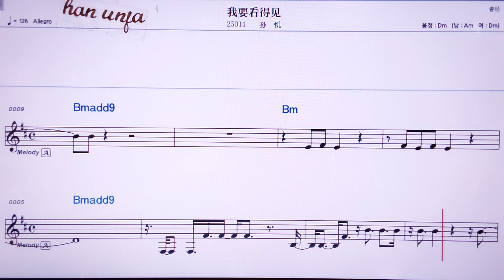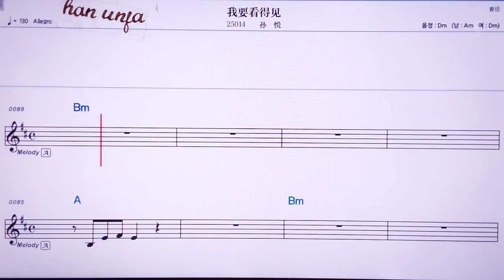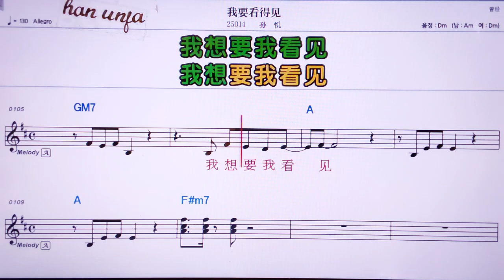💖 워야오칸더찌앤/ 쑨위에👍MR,노래방, 악보, 코드,Karaoke With Sheet Music